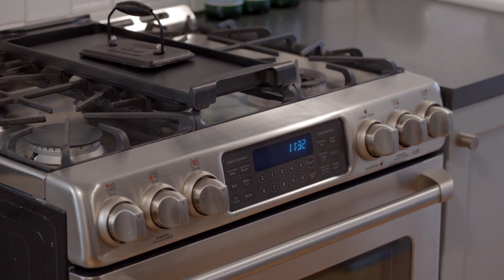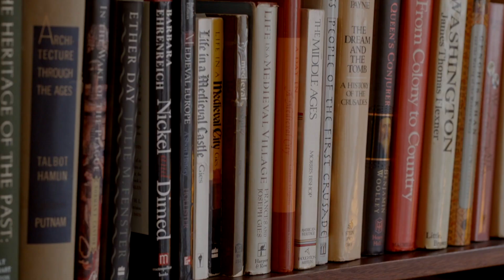473 West End Avenue, Apartment 6A | New York, New York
First time on the market in over 70 years, this beautiful Prewar classic 7 residence has been masterfully renovated while preserving and highlighting its fabulous historic prewar charm.

Currently the residence of a double award-winning Grammy director and former residence to the “Father of SoHo”. This stylish residence features a harmonious floorplan. At approximately two thousand square feet, stepping into the entry foyer one is greeted with four architecturally finished entranceways and gleaming oak floors. A sprawling living-room with northern light flows into a large formal dining room with custom millwork and lighting, a discrete hallway off the foyer leads to the private living quarters featuring three bedrooms. A large north-facing corner master bedroom with en-suite bathroom, along with two additional bedrooms and ample closets which share a Jack & Jill bathroom. All the renovated bathrooms have retained their period detail with reglazed porcelain tubs and high-end European fixtures.

Flowing from the North-facing windowed formal dining room is a spacious eat-in gourmet kitchen featuring an original period porthole swinging door, ample counter space, with state-of-the-art appliances such as a GE baking oven and stove with a 30-inch slide-in gas range and five sealed burners, custom Blomberg refrigerator, a Bosch dishwasher and a Bosch washer and dryer. A rear service entrance with a large service elevator is located off the kitchen for ease of deliveries. Adjacent to the gourmet kitchen is a maid’s room presently used as an office. This room may also be used as a 4th guest bedroom and features its own half-bathroom which is also a convenient powder room for entertaining.

The residence has been fully rewired with new breaker panels and features many power outlets and a USB charging port. Plumbing has been renovated to the building’s risers and all fourteen windows are new.
473 West End Ave is one of the most desirable full-service cooperatives on West End Avenue. The building has a 24-hour doorman, live-in super, laundry facilities, bike room, private storage, roof garden and is pet friendly. The ideal location allows easy access to Riverside Park, public transportation and the best shopping, schools, boutiques and restaurants that the Upper West Side has to offer.

Listed by Michelle Bourgeois.